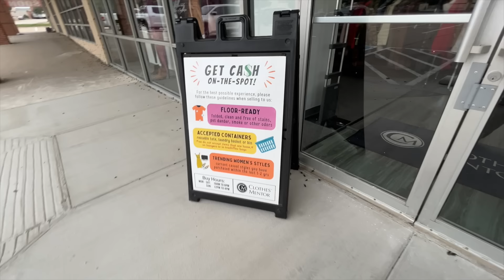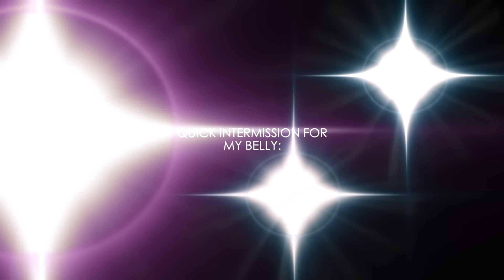RESELLER VLOG: ranting about all the changes in my life & business, BST was GOOD, thrift fail + more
♥ 𝕊𝕌𝕄𝕄𝔸ℝ𝕐:
+ Hello welcome back to another reseller vlog! In today's vlog, I will show you what a full day in my life looks like as a full-time reseller. I will discuss a shift in my business structure and apartment updates, am I relocating? Buy Sell Trade was finally successful but there's still an issue, venting about changes in my life + more!
♥ 𝕄𝕐 ℙ𝕃𝔸𝕋𝔽𝕆ℝ𝕄𝕊:
+ Resellers Edge University [USE CODE: VIAGLO]
+ Amazon Storefront

thank you so much for stopping by! I do put out two videos a week: Tuesdays & Thursdays at 4:30pm CST (& sometimes Sundays) ♥